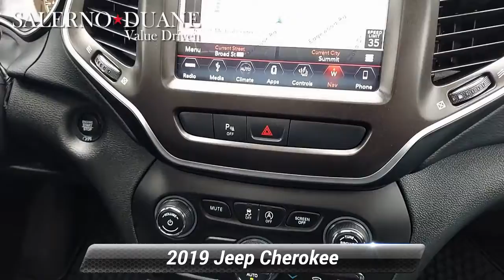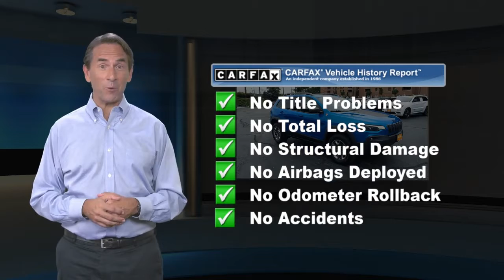Used 2019 Jeep Cherokee Trailhawk Elite, Summit, NJ 137346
HRYDRO BLUE EXTERIOR COLOR! TRAILHAWK!

[RLVID:4207:16d8f088d4e8f21a:7bcd7b38a70e52b0:1]